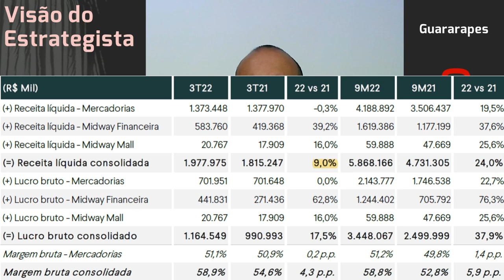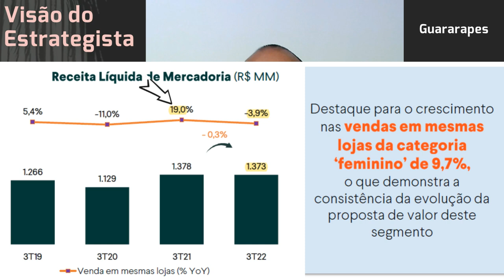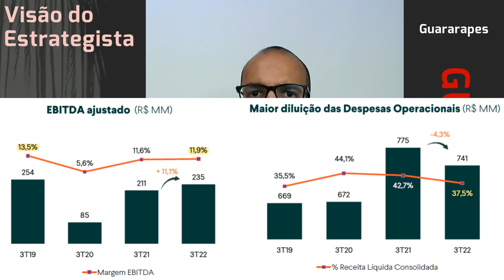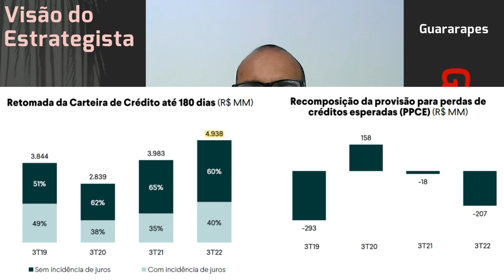24.11.2022 - Visão do Estrategista - Resultados Guararapes (Riachuelo) 3T22 - GUAR3